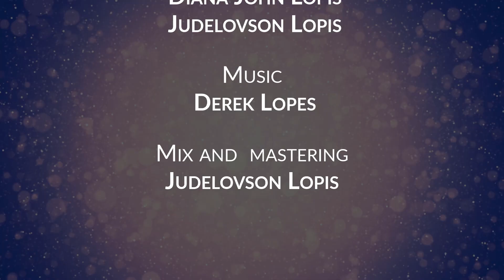Konkani Devotional Hymn by Fr. Ronald D'souza